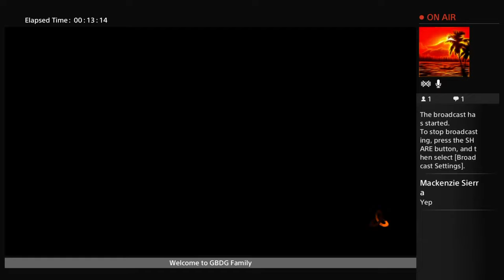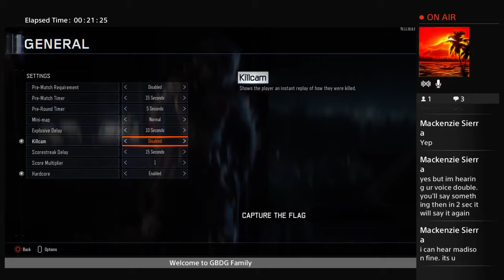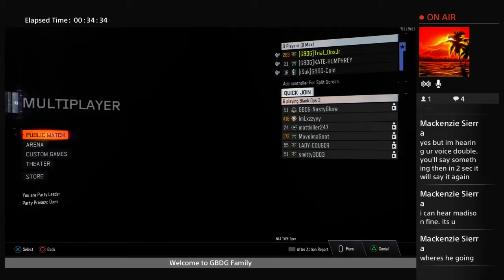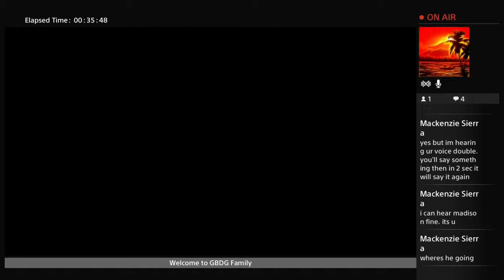BO3 MULTI AND CLAN RANK UPS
SORRY FOR THE ECCO IN THE STREAM IDK WHT IT WAS